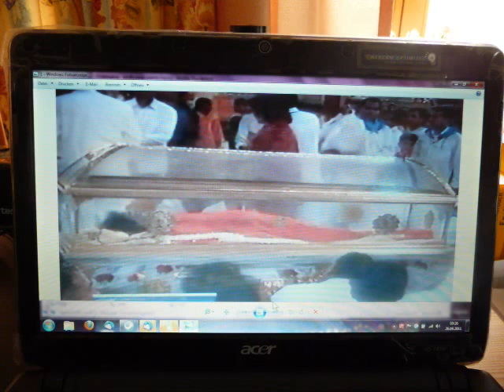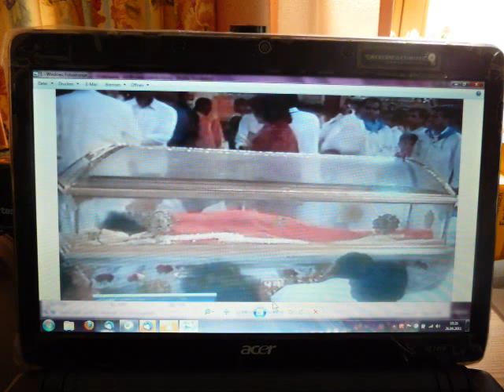2.Teil - GEBET an SWAMI SAI BABA.mp4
END-ZEIT und TOD-ERWECKUNG

SHRI MATAJI MEENA MA teilt uns Ihre außergewöhnlichen Traum-Botschaften und Gebete mit.
Erst die END-ZEIT gewährt uns den Neu-Anfang!
Das GOLDENE-ZEITALTER ist im Aufbruch, als MATAJI über das Wort Aufbruch schreiben lässt, ziehen Kraniche in der Nacht über Ihren Tempel in Hofheim -- sie kehren zum Neu-Beginn zurück...
TOD-ERWECKUNG und was die tiefe Liebe darin vermag zu bewirken.
LIEBE, die selbst den großen WELTEN-LEHRER SATHYA SAI BABA so sehr berührt, dass ER aufersteht...
In LIEBE MATAJI MEENA MA